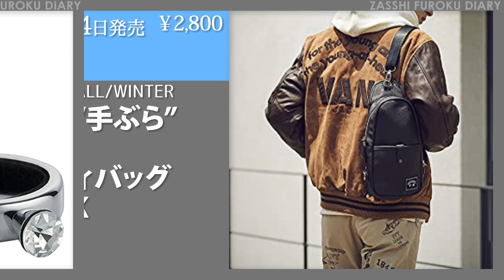【雑誌付録】2021年10月11日～17日の発売予定 20冊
2021年10月11日～17日に発売される雑誌付録を、発売日順に紹介していきます
各雑誌の詳細については、下記リンクからご確認ください

【10月11日】はじめてのキャンプWalker ウォーカームック

【10月12日】BAILA バイラ 2021年 11月号

【10月12日】sweet スウィート 2021年 11月号

【10月12日】sweet スウィート 2021年 11月号 増刊

【10月12日】UNITED TOKYO THE BOOK WOMEN’S MASK ver.

【10月12日】UNITED TOKYO THE BOOK MEN’S MASK ver.

【10月12日】美人百花 びじんひゃっか 2021年 11月号 通常版

【10月12日】美人百花 びじんひゃっか 2021年 11月号 限定版

【10月13日】MOOMIN CUP COFFEE TUMBLER BOOK リトルミイ PINK ver.

【10月13日】タヌキとキツネ デジタルメモBOOK

【10月13日】犬と猫どっちも飼ってると毎日たのしい(7)限定版

【10月14日】DIME ダイム 2021年 12月号

【10月14日】VAN 2021 FALL/WINTER 軽快“手ぶら"感覚ボディバッグBOOK

【10月14日】モダンリビング No.259 ×「ALESSI ボトルキャップ&ドロップリング」特別セット

【10月15日】JELLY ジェリー 2021年 12月号

【10月15日】Traditional Weatherwear 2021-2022 Autumn ＆ Winter Big Tote Bag

【10月15日】Traditional Weatherwear 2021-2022 Autumn ＆ Winter Drawstring Shoulder Bag

【10月15日】ひよこクラブ 2021年 11月号

【10月15日】素敵なあの人 2021年 11月号

【10月15日】美ST ビスト 2021年 12月号 増刊